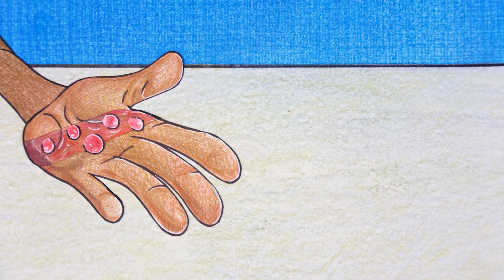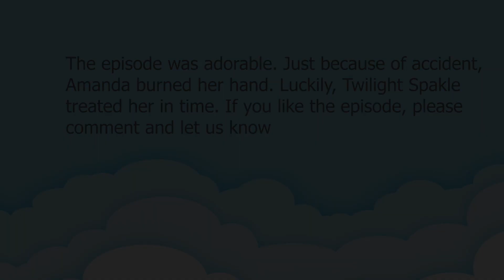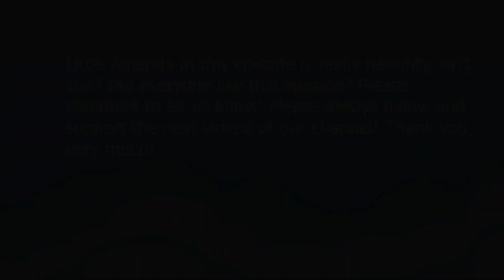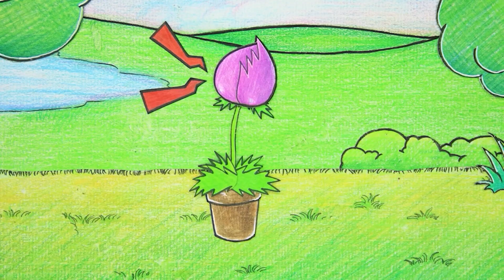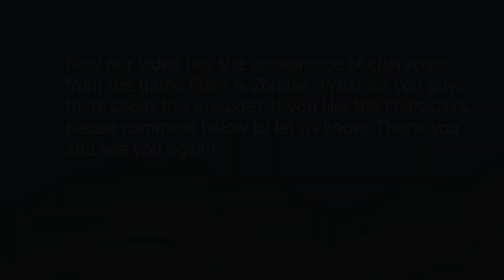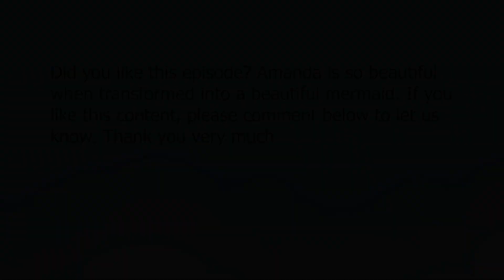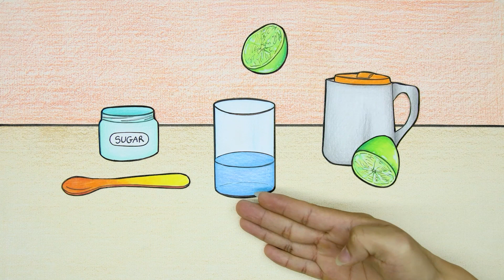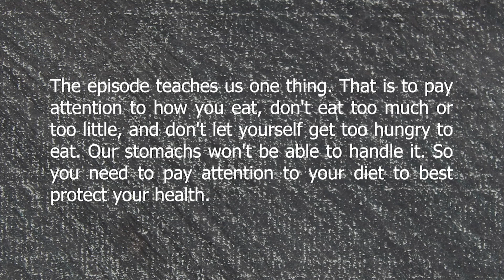Amanda has an unexpected accident - MY LITTLE PONY | Stop Motion Paper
Link video:
00:00 - 03:04 Amanda has an unexpected accident
03:05 - 06:21 Amanda The Adventurer Vs Skibidi Toilet
06:22 - 09:35 Find the tree thief
09:36 - 12:33 Mermaid tail design with Amanda
12:34 - 16:44 What's strange about Pinkie Pie being pregnant?

SPC Short is a YouTube channel using animation technology with paper material.
Welcome to the SPC Short channel!
We hope you have a great time.